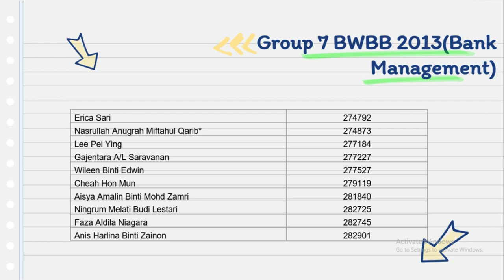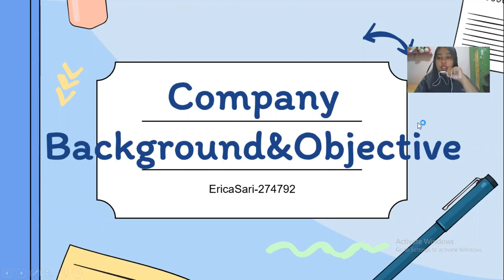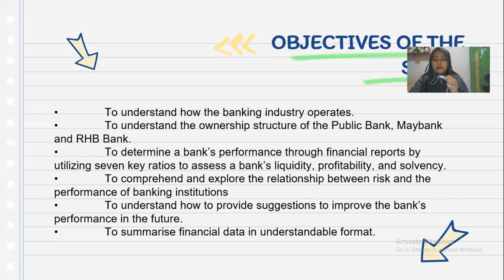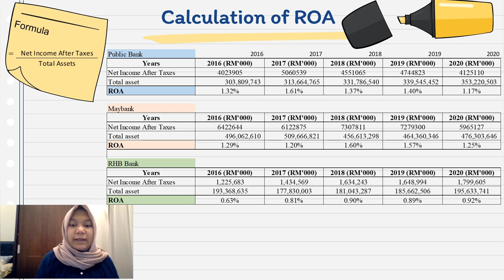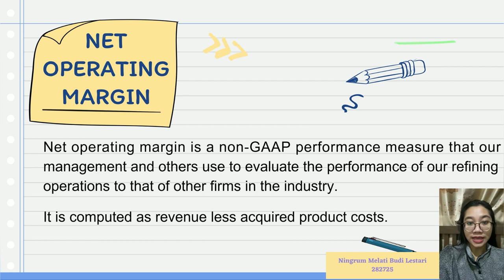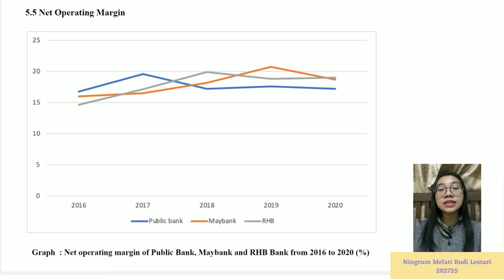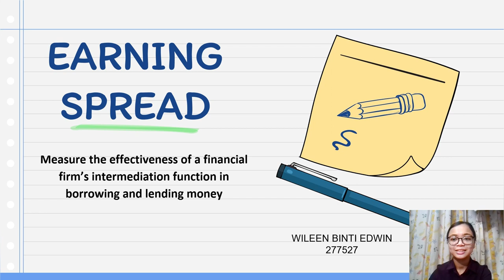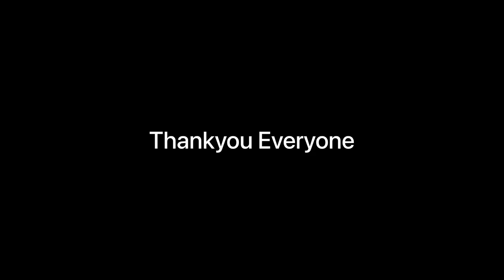Video Presentation Group 7 - BWBB2013(B)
Assignment II : Presentation of Group-7
BWBB2013 (B)
Lecturer : Dr. Shamsul Arshad
A211

Further Information:
1 Erica Sari - 274792
2 Nasrullah Anugrah Miftahul Qarib* - 274873
3 Lee Pei Ying - 277184
4 Gajentara A/L Saravanan - 277227
5 Wileen Binti Edwin - 277527
6 Cheah Hon Mun - 279119
7 Aisya Amalin Binti Mohd Zamri - 281840
8 Ningrum Melati Budi Lestari - 282725
9 Faza Aldila Niagara - 282745
10 Anis Harlina Binti Zainon - 282901